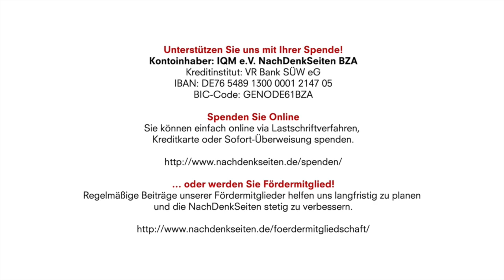Ukraine-Krieg – Was ist eigentlich das Ziel des Westens? | Jens Berger | NDS-Podcast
Kontoinhaber: IQM e.V. NachDenkSeiten BZA
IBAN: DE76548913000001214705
BIC-Code: GENODE61BZA

Ukraine-Krieg – Was ist eigentlich das Ziel des Westens? |  Jens Berger | NachDenkSeiten-Podcast | 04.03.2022

Der Westen liefert Waffen, reißt die letzten diplomatischen Brücken ein und gibt sich dabei ungemein solidarisch mit dem Volk der Ukraine. Die Solidarität der Menschen wird sicher gut gemeint sein. Auch mir tränt das Herz. Doch wer das Leid der Menschen minimieren will, sollte nicht auf Eskalation, sondern auf Deeskalation setzen. Ob wir es wollen oder nicht, dieser Krieg ist nur am Verhandlungstisch zu beenden und wer ihn in die Länge zieht, sorgt letztlich nur für noch mehr Leid – auch und vor allem in der Ukraine. Der geostrategische Konflikt zwischen dem Westen und Russland wird auf dem Rücken der Ukrainer ausgetragen und ein Ende ist nicht nur nicht in Sicht, sondern wahrscheinlich vom Westen auch gar nicht gewollt. Die Ukraine droht zu einem Schlachtfeld der Supermächte, einem neuen Afghanistan zu werden. Das ist auch für die Ukrainer keine wünschenswerte Perspektive. Von Jens Berger.

Artikel veröffentlicht am: 04. März 2022 um 9:10
Titelbild: Drop of Light/shutterstock.com (Stockmaterial: Echtheit, Orts- und Aktualitätsbezug des Bildmaterials nicht unabhängig überprüfbar)